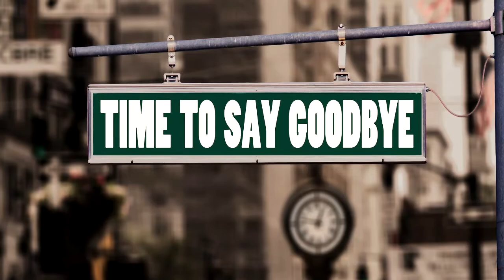DIESE ERFINDER STARBEN AN IHREN ERFINDUNGEN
Stellt euch mal vor, ihr schafft es irgendeine bahnbrechende Erfindung an die Öffentlichkeit zu bringen und kurz danach sterbt ihr an oder dieser Erfindung. Klingt irgendwie ziemlich ironisch. Naja ein paar der Leute, die ich euch gleich zeige ist das widerfahren, also viel Spass!